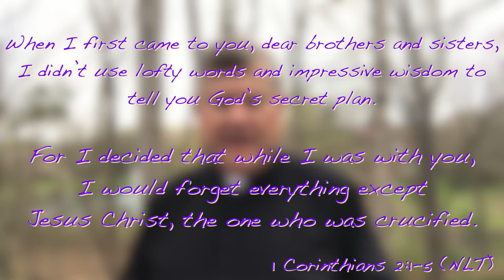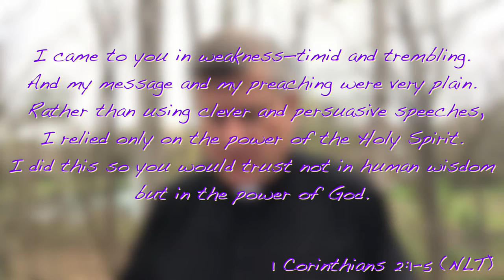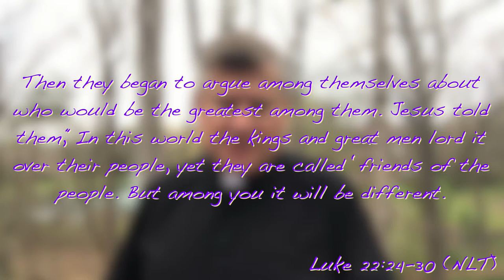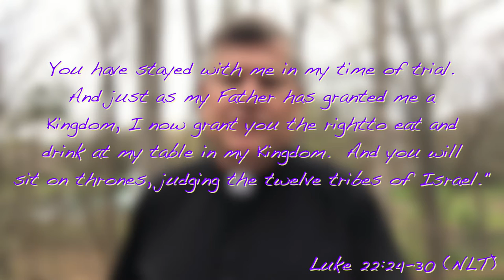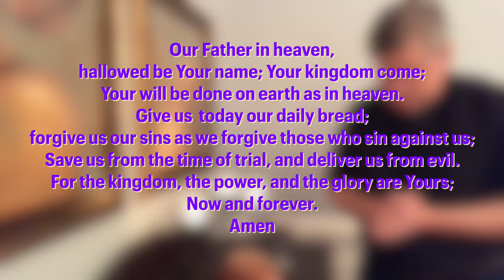Christ Concord Lent Service March 31st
Messy Middle: “Cross and Glory”
March 31, 2021
Pastor Tennyson Shifley